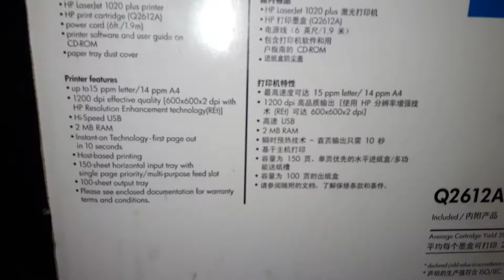Hp Laser Jet 1020 plus Printer| Black & White Printer 2021